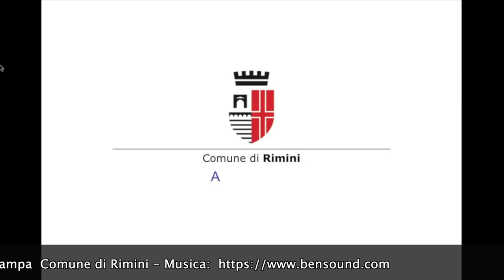Riqualificazione area Castel Sismondo - intervista Gnassi